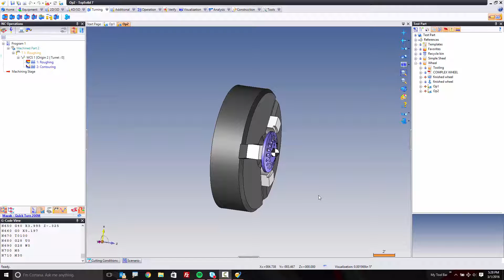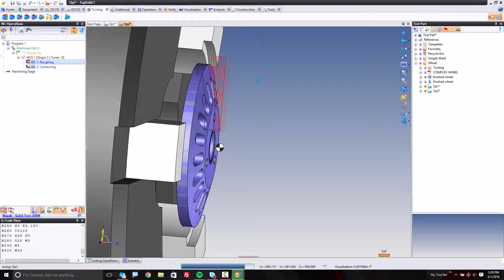TopSolid 7 - Basic Mill Turn Step 4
In this final step, we weill review post processing.  In this case you will learn how to post process and choose the correct post for this machine.  Also you will learn how to change your roughing tool path to be either straight G code or a roughing cycle.